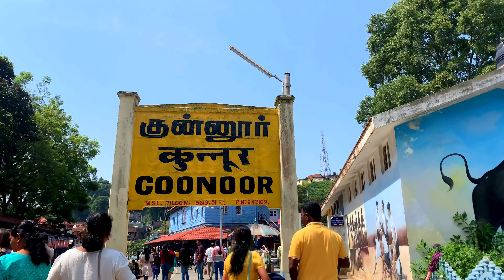OOTY TOY TRAIN JOURNEY || OOTY TO COONOOR|| UNESCO HERITAGE SITE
Ooty toy train#nilagirimountains
Udagamandalam to Coonoor